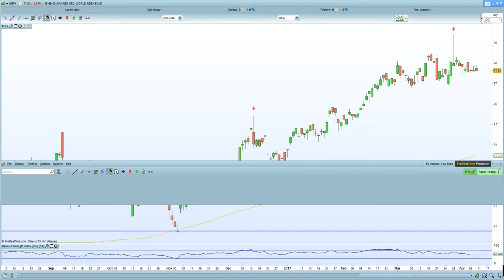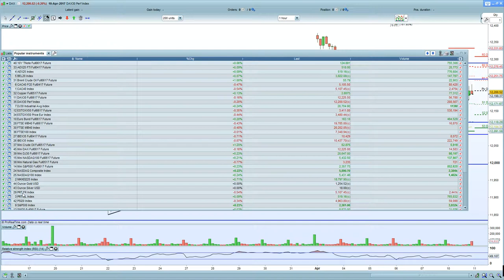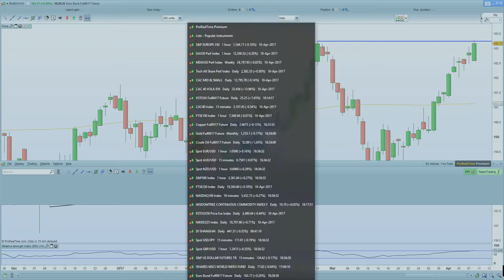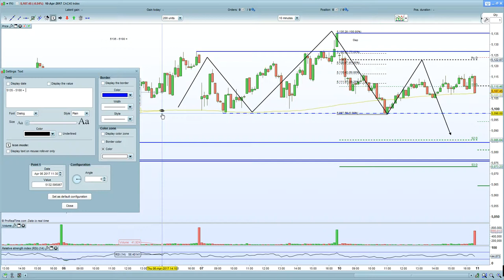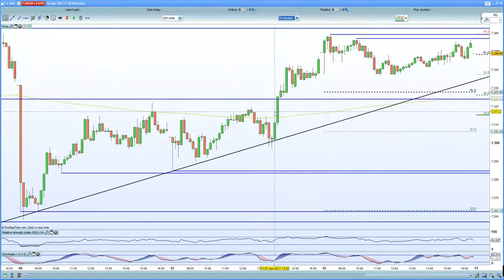FTSE 100 capped at 7360, CAC 40 holds double top with H&S in play